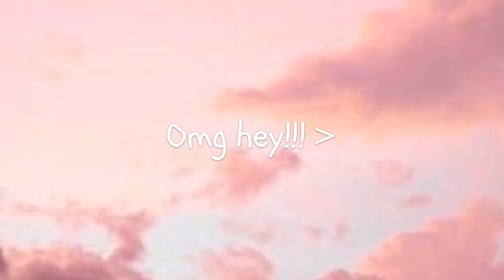🌸I GOT MY DREAM HORSE!!🌸|| Wild Horse Island || Roblox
🌸My roblox user: Vaalleennyy (display: springy_val_
🌸My roblox group: Val's Aesthetic Boutique
🌸Game: Wild Horse Island on Roblox

🤍 ¦ 𝓽𝓱𝓪𝓷𝓴 𝔂'𝓪𝓵𝓵
springy_val🤍